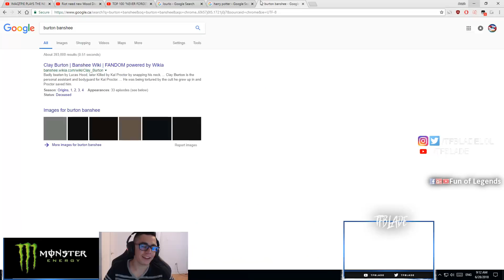TYLER1 DONATES $1000 TO YASSUO | APHROMOO INSANE SHEN PLAYS | SHIPHTUR INSTANT KARMA | LOL MOMENTS